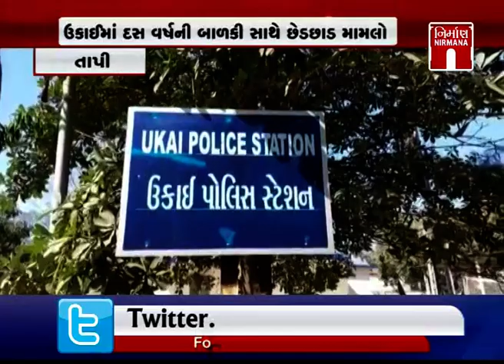Tapi ઉકાઈમાં દસ વર્ષની બાળકી સાથે છેડછાડ મામલો । Nirmananews